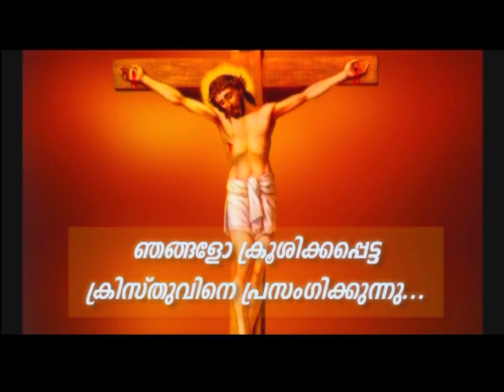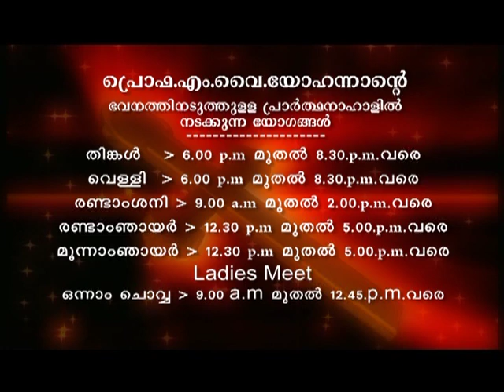Prof. M.Y. Yohannan - 16 AUG 2019 8 30PM